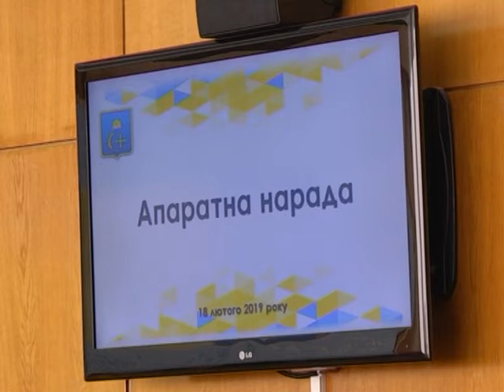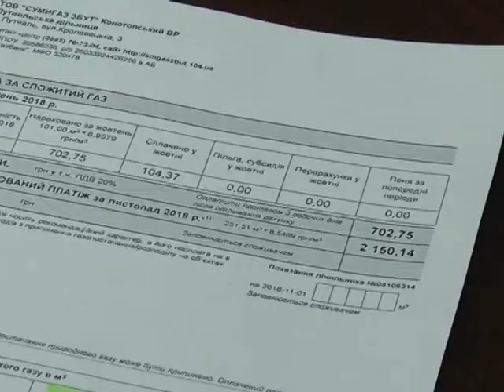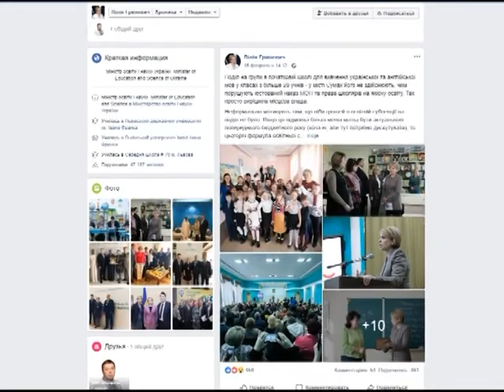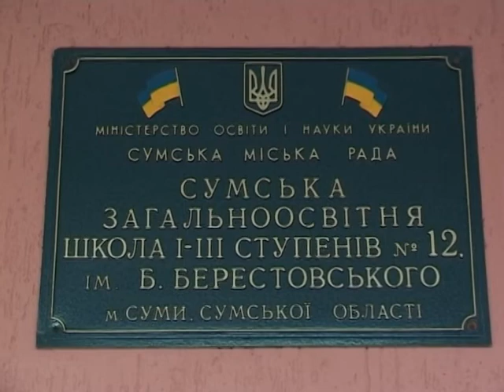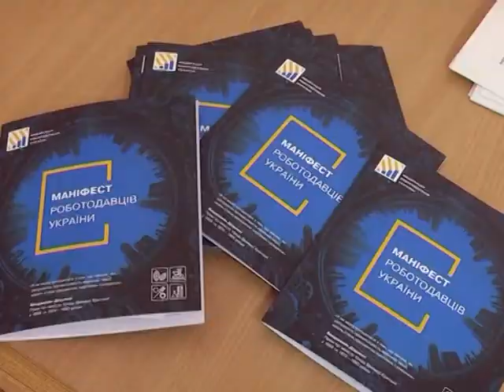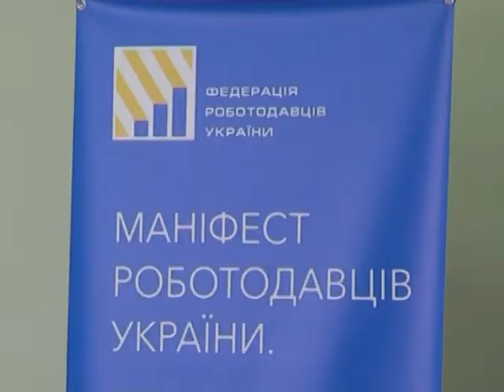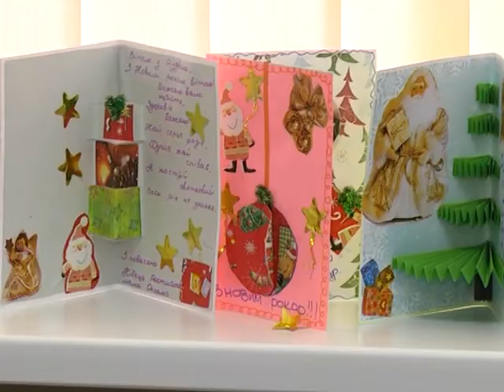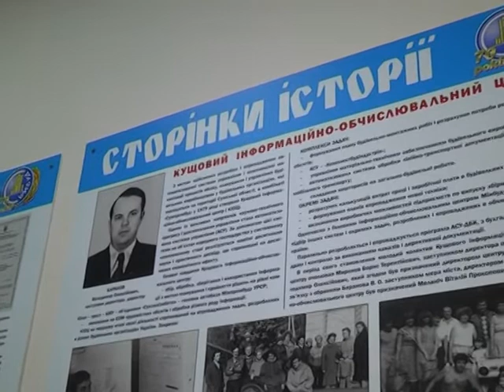Новини 18 лютого 2019